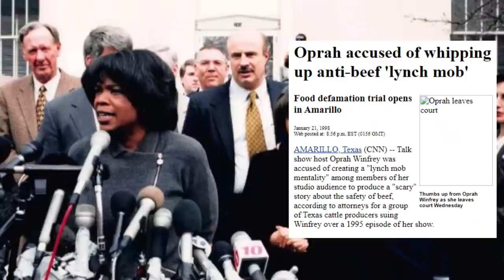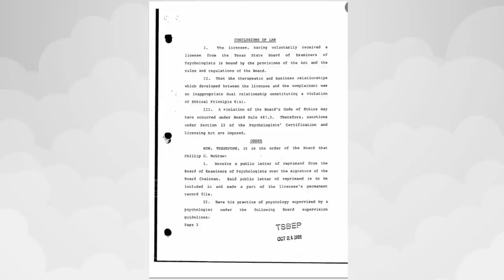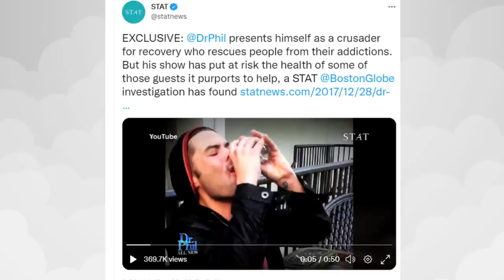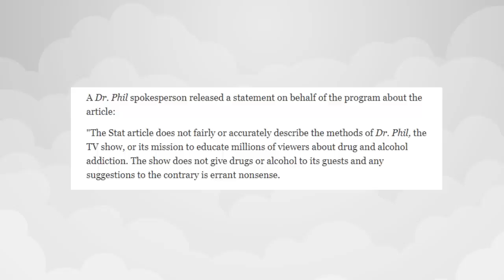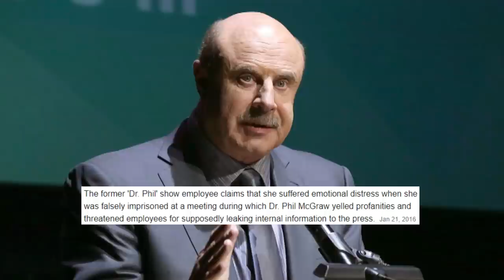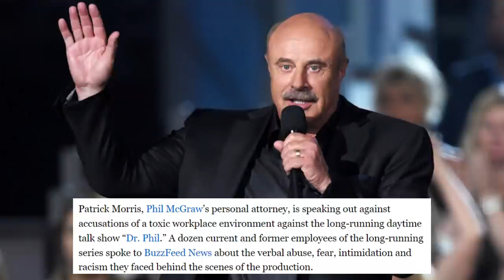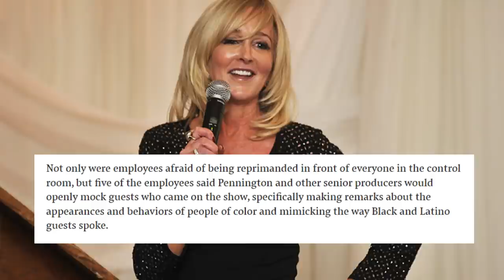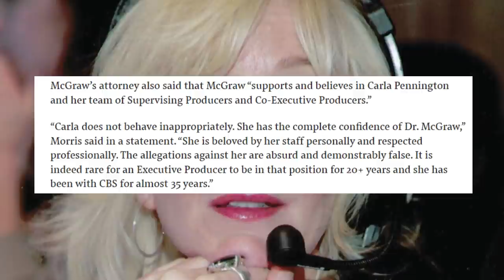There are DISTURBING allegations against Dr. Phil for EXPLOITING his guests. “Worse Than Ellen”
-OPEN ME FOR A SURPRISE-